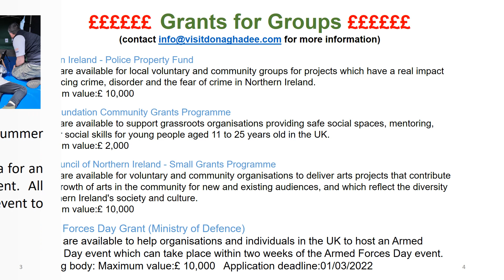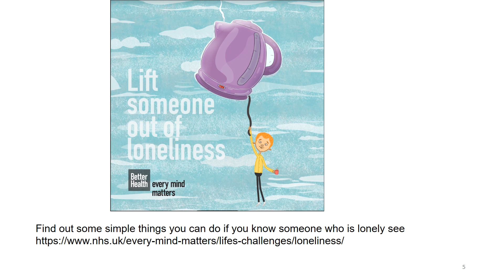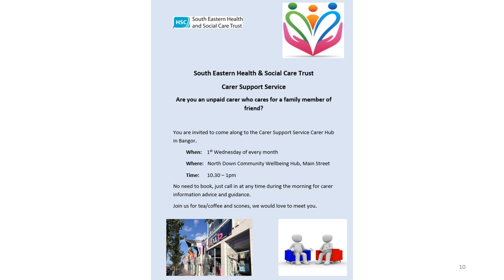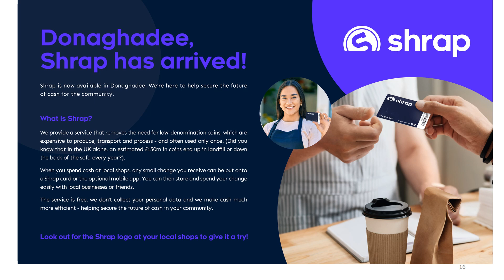25th February Donaghadee News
Donaghadee News -  Donaghadee Summer Festival 2022 plans, job fair, grants up to £10k
If you know anyone who is not online, please let them know that we also update the TV in the window of the TV shop every Friday
Deadline for material is Wednesday 1pm.